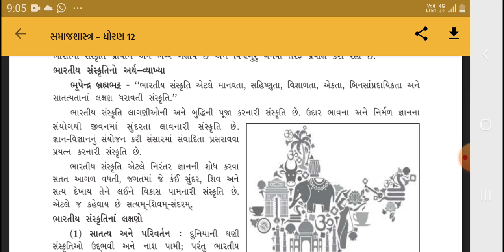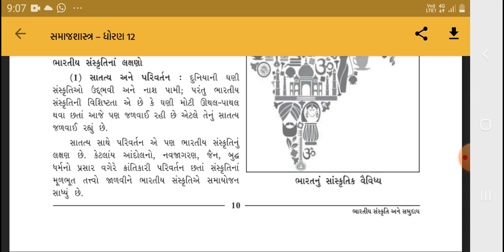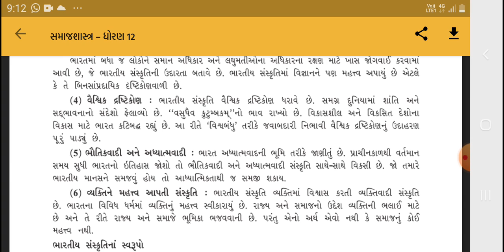STD 12 સમાજશાસ્ત્ર SHREEJI VIDYALAYA